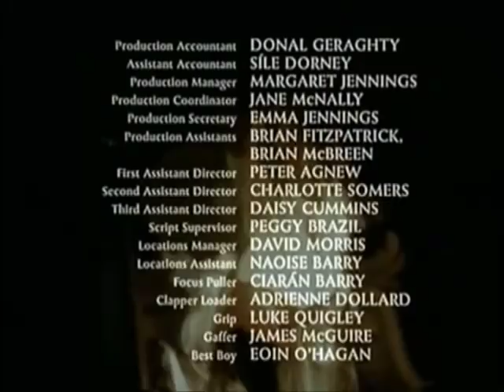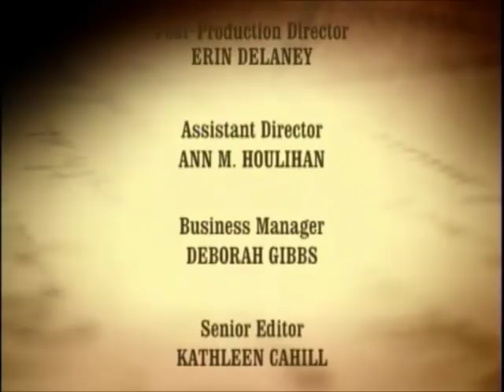The American (Masterpiece Theatre) 4/4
The era when upstart America challenged the ancient privileges of Europe is portrayed in The American, an adaptation of Henry James's darkly romantic novel.

Set in 1868, the story follows the fortunes of Christopher Newman (Matthew Modine), a 19th-century -new man- who has amassed a fortune in California and heads to Europe to learn its ways and find a wife. After arriving in Paris, naïvely receptive to all its charms and mysteries, he becomes enchanted with Claire de Cintré (Aisling O'Sullivan), a young Parisian widow whose beauty and enigmatic background ignite obsessive desire in the handsome American. But his overtures are discouraged in no uncertain terms by Claire's imperious mother, Madame de Bellegarde (Emmy award winner Diana Rigg), a descendant of ancient nobility who stops at nothing to arrange coldhearted aristocratic matches for her children. Featuring Diana Rigg and Matthew Modine in a classic from Henry James.